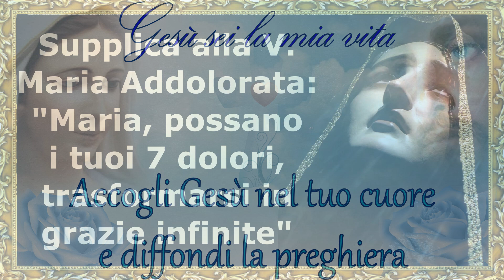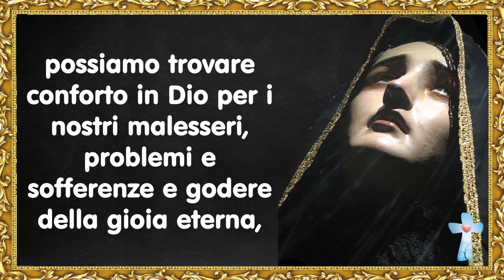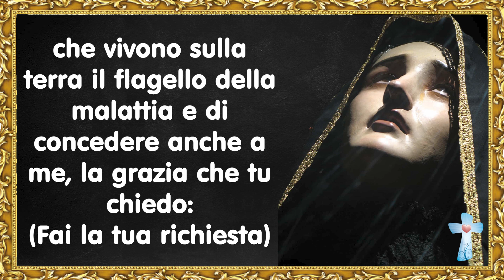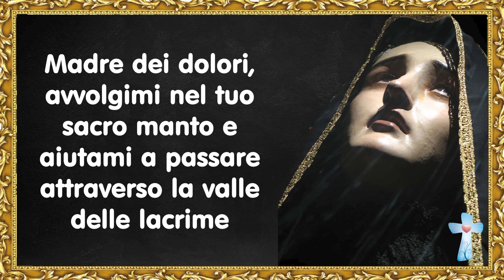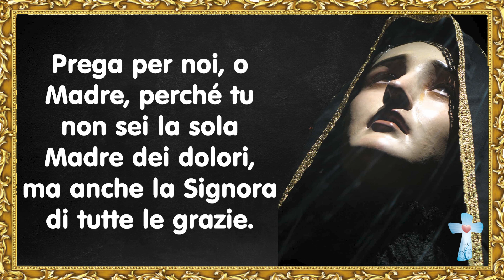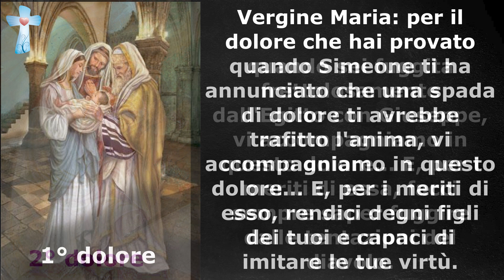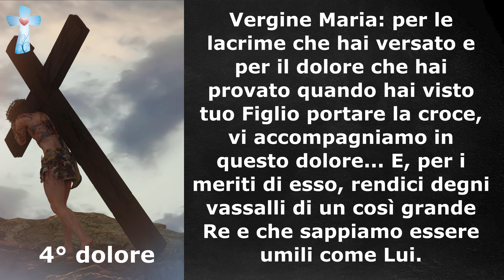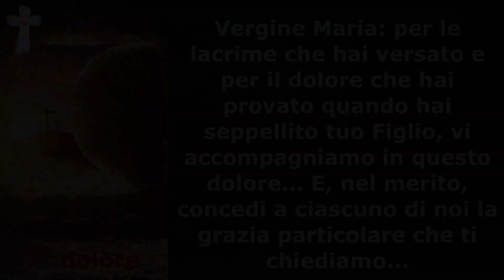Supplica alla V. Maria Addolorata: "Maria, possano i tuoi 7 dolori, trasformarsi in grazie infinite"